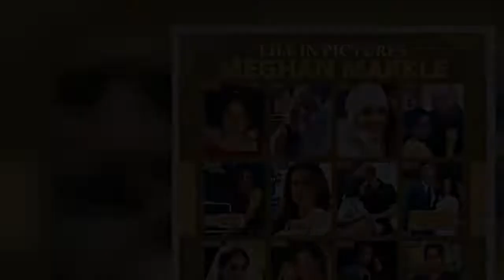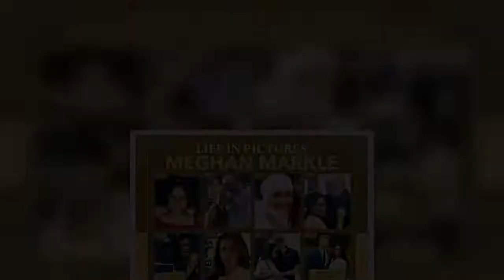Meghan Markle 'positioning herself closer to political arena' after Roe V Wade comments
The Duchess of Sussex publicly voiced her views on the US Supreme Court's decision to overturn the 1973 Roe v Wade ruling has brought her closer to the political arena, according to Professor Pauline MacLaren. The author and professor of marketing and consumer research at Royal Holloway University made the comments after Meghan's spoke on the change in federal reproductive rights in the US in a conversation with feminist Gloria Steinem.  In the powerful Vogue interview, the Duchess urged people who are scared about the ripple effect of the Supreme Court's decision to "channel that fear into action" and head to the ballot in November, when Americans will cast their votes in the midterms elec  ...